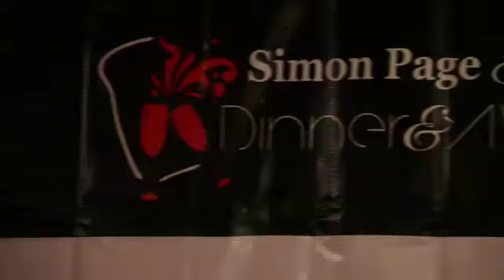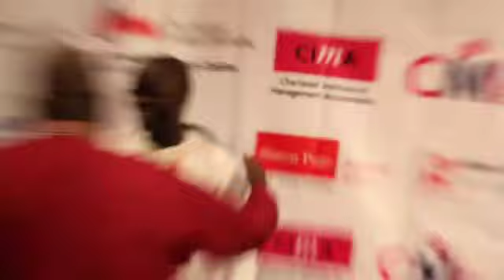The first Simon Page End of Year Dinner! 21-12-12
The 2012 Simon Page Business School Annual Dinner and Award Night was one of the highlights of the year when we all came together let down our hair (those of us lucky enough to still have some) and reflect on the season just gone.

On the 21st of December we celebrated every member of the Simon Page family past and present and it was also a platform for networking and sharing of ideas.

It was heralded by industry icons such as
• Kola Anyawale Chairman of Centre Spread Group- the FCB network in Nigeria,
• Bunmi Oke, CEO 141 Worldwide,
• Bolaji Okusaga, CEO of The Quadrant Company,
• Kayode Oluwasona  CEO Rosabel Leo Burnett,

The dinner spotlights Simon Page's role in nurturing and helping its students realize their goals in their chosen fields. We are proud to have trained about 600 professionals within two and half years.

It was a great night for all of us as we celebrated each other, laughed, and took pride with ourselves, our contributions and accomplishments.